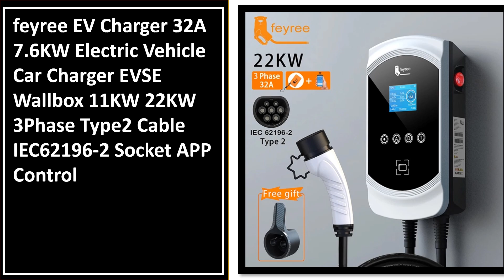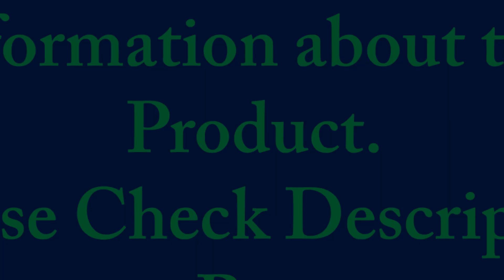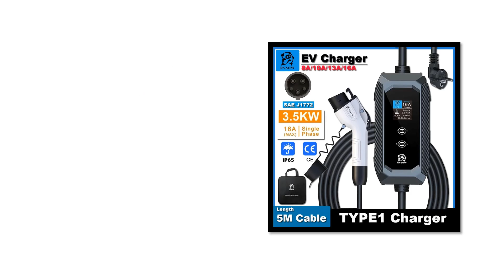TOP 5 Best Car EV Charger Review 2024 - Aliexpress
1, 32A 7.2KW Mobile EV Charger TUYA App Type 2 IEC 62169 Plug Set Charging Time For Hybrid Eletric Vehicle China Car Total 10M

2. evsow Portable EV Charger Type1 16A 3.5KW Electric Car Charger J1772 5M Charging Cable 8A-10A-13A-16A adjustable Wallbox EVSE

3. 32A 7KW 1 Phase Portable EV Charger Type2 Type1 with CEE Plug EVSE Charging Wallbox Cable For Electric Vehicle Car Fast Charger

4. evsow Portable EV Charger TS-NACS 16A 3.5KW Electric Car Charger NACS Fast Charging Cable EVSE Charging Box For NACS Charger

5. feyree EV Charger 32A 7.6KW Electric Vehicle Car Charger EVSE Wallbox 11KW 22KW 3Phase Type2 Cable IEC62196-2 Socket APP Control